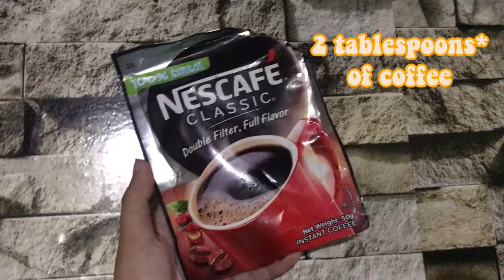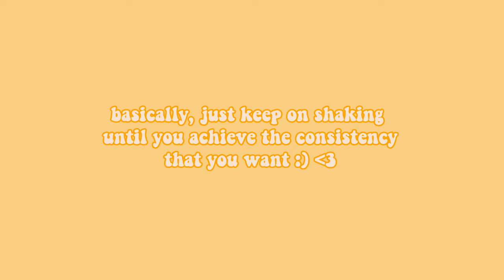DALGONA COFFEE'S EASIEST HACK (no mixing + quick & easy) | Philippines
Hi guys :) So in less than 10 minutes you can make your own DALGONA COFFEE hihi.

CLICK HD!